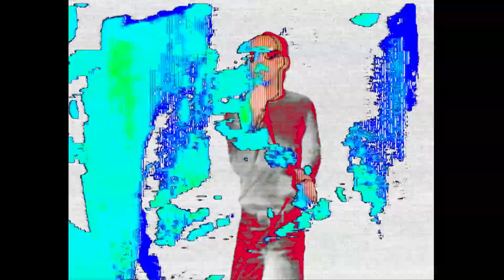Ian Richter - Entrusted [Official Video]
First track off the Entrusted EP.

Available on: iTunes, Spotify, Beatport, or your favorite streamy-weamy service.